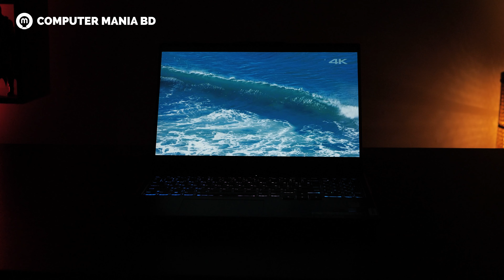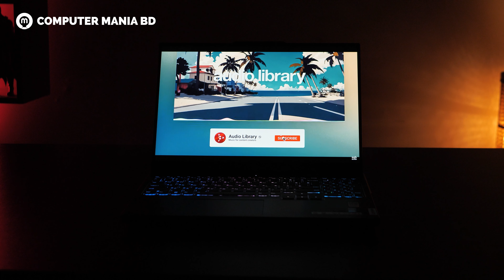Lenovo Legion Pro 5i || Full Bangla Review || Core i7 13700HX, RTX 4070 || 2023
Lenovo Legion 5 Pro is one of the most popular gaming laptop. This year Lenovo redesigned their pro model and also changed the name a bit. Its now called Lenovo Legion Pro 5i. The design doesn't seem much of an upgrade rather a bit downgrade. But overall the specs and performance looks solid. It came with intel best in class processor core i7-13700HX and Nvidia RTX4070. The display is also better this year. Lets see if this model can be as popular as last years model or not.

Lenovo Legion Pro 5i | 2023 Model Specs:
-13th Gen Intel Core i7-13700HX Processor
-16GB (2x8GB) DDR5-4800 Ram
-1TB SSD M.2 2280 PCIe 4.0×4 NVMe SSD
-NVIDIA GeForce RTX 4070 8GB GDDR6, Boost Clock 2175MHz, TGP 140W Graphic
-16″ WQXGA (2560×1600) IPS 500nits Anti-glare, 100% sRGB, 240Hz, Display HDR 400, Dolby Vision, G-SYNC Display
-Windows 11